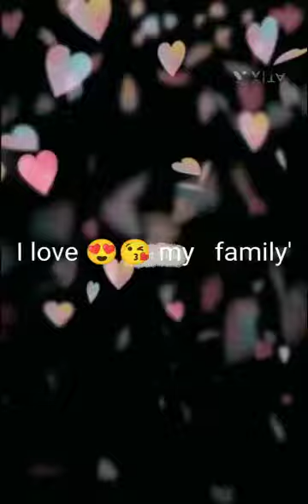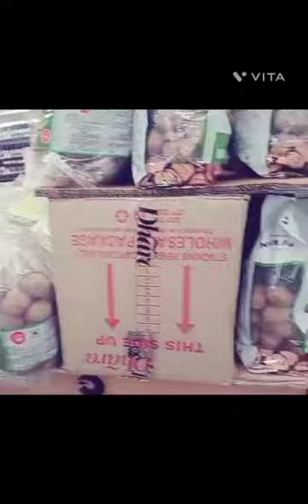मेरा हीरो मेरा जान है आगे देखिए क्या होता हैं